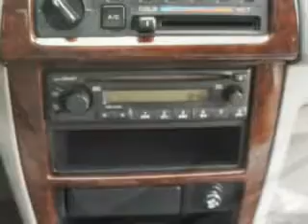Nissan Altima, Midway Chevrolet- Plainwell, MI 49080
Nissan Altima, Midway Chevrolet check out this Brushed Pewter 2001 Nissan Altima, equipped with a 4 Cyl. engine and an automatic transmission with 190,992 miles. enjoy an impressive 26 miles to the gallon on this great car with features like keyless entry system, automatic transmission, in-dash cd player, rear bench seat, and much more. Enjoy the drive and have peace of mind in this 2001 Nissan Altima. see us at Midway Chevrolet today!
miles- 190,992
vin- 1N4DL01D51C131926

Midway Chevrolet
381 12th Street
Plainwell, Michigan 49080